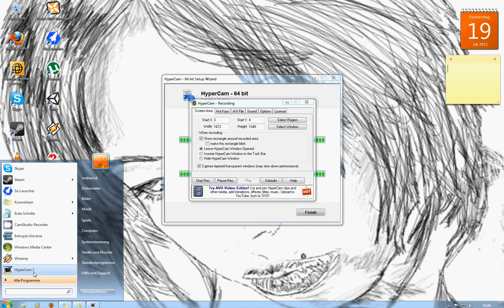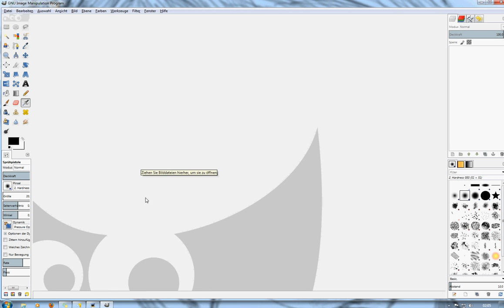Quik tutorial zu Gimp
In gimp 2.8 gibt es jetzt die möglichkeit ein ein fenste rmodus zu aktivieren